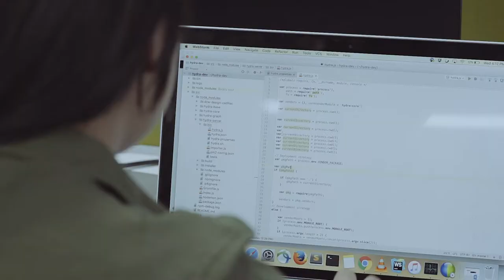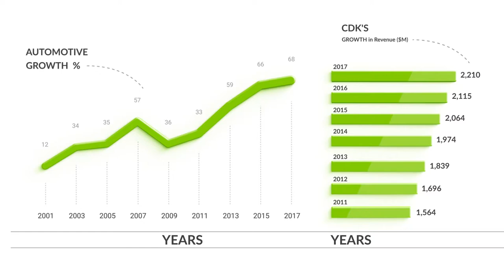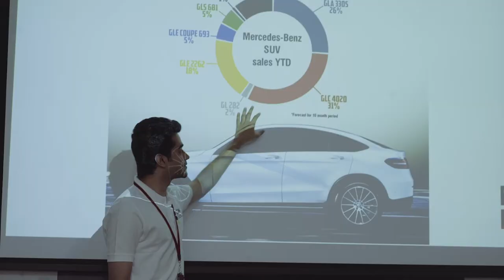CDK Global | Corporate Film | Raasta Studios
CDK Global is continuously evolving an automotive retailing experience by enabling the dealerships across the world through integrated information technology and digital marketing solutions.